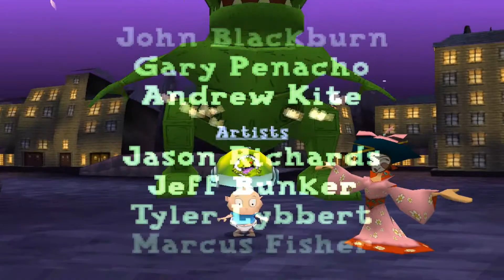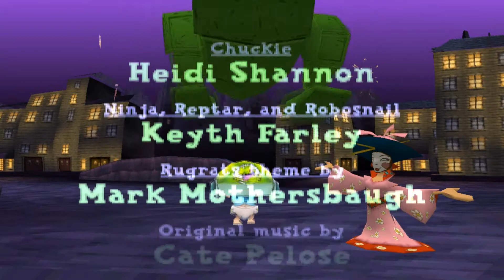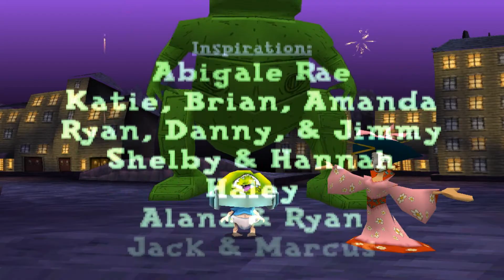Rugrats in Paris: The Movie - Episode 4